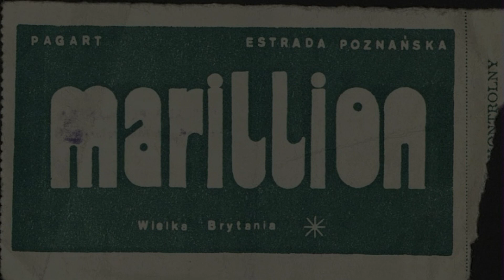Marillion, Live in Poznań, Poland, 25.06.1987 (master audio-audience)